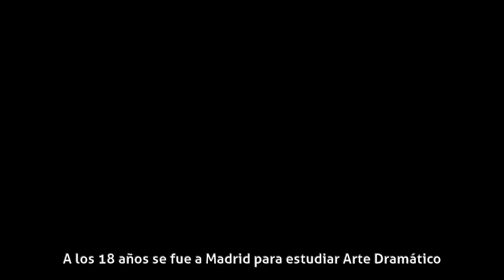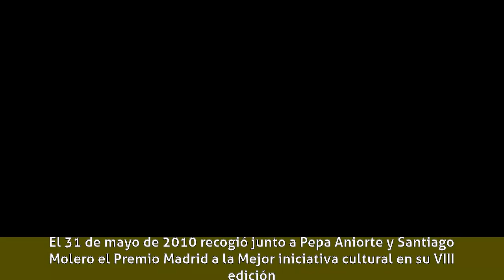Miryam Gallego - Biografía